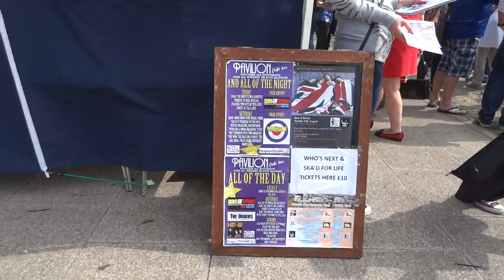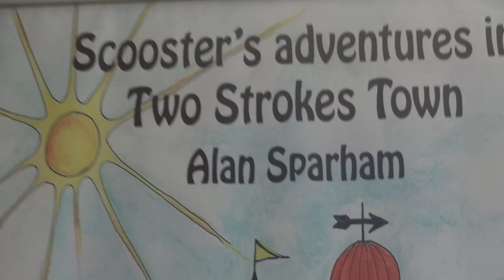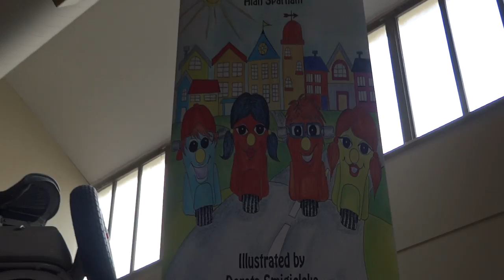ISLE OF WIGHT SCOOTER RALLY 2013 by rob yalden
2013 SCOOTER RALLY ISLE OF WIGHT. Up close and noizy, tast the 2 stroke its good for you, 6000 scooters at Ryde.